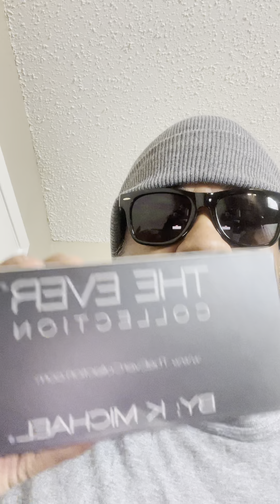Fani Willis drops another ATLANTA RiCO! R× Peso & Rx Hect gang plus "56 Gang" NO BOND